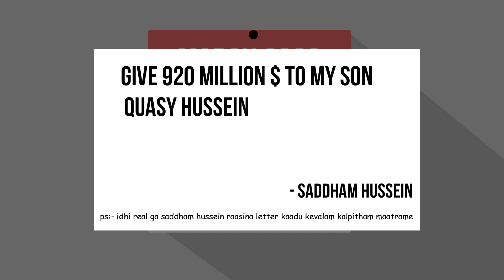Top 5 Money Heists| లోకం లోని అతి పెద్ధ దొంగతనాలు || BAWS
In this video, I've discussed about top 5 money heists in the world. In this video you will get know the detailed analysis of how the robberies happened.
To know more watch the complete video.

Cheers !!!

Always Remember IMAGINATION IS EVERYTHING.